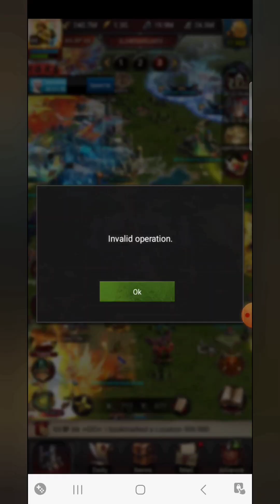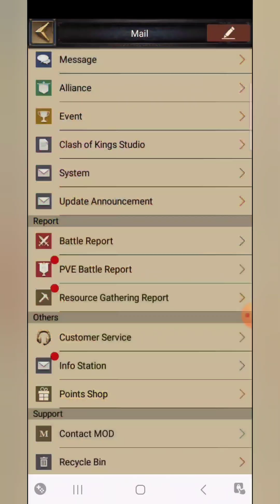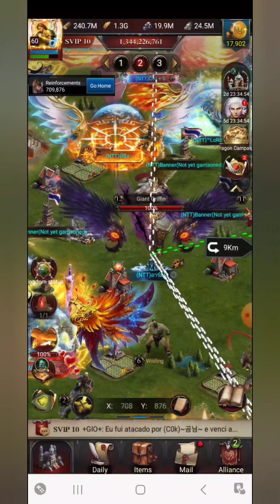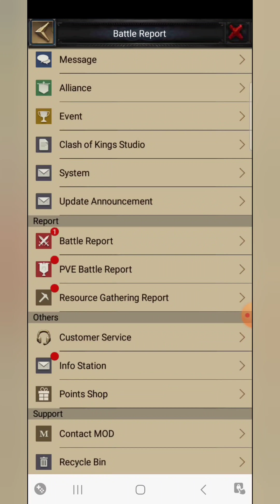Clash of kings KvK 1518 & 1521 & 63😳